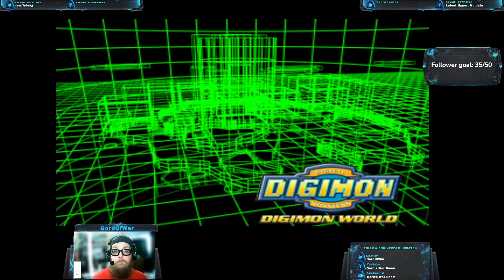Becoming Digi-Destined Part 9 - More Progress!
More Adventures in the Digital World! The one with Forward Momentum.
Originally Streamed on August 8th 2022. Original stream is split into sections and will release in chronological order